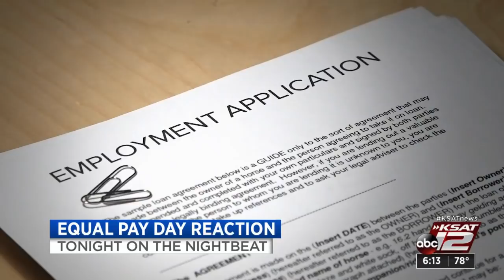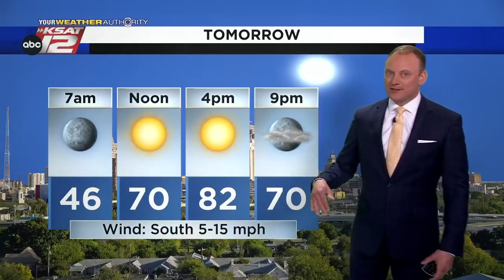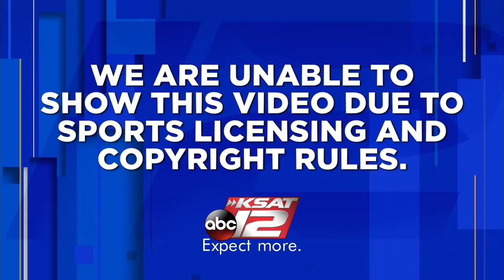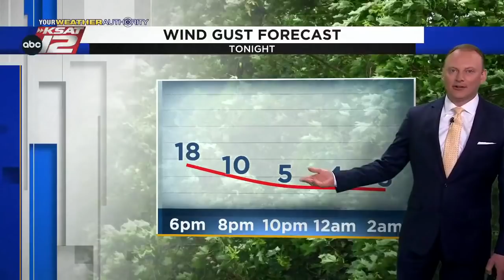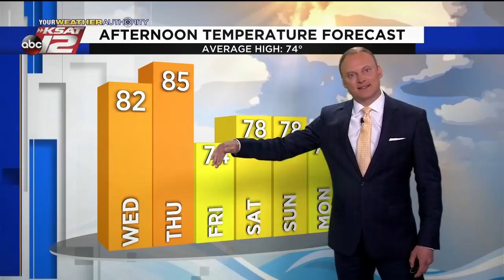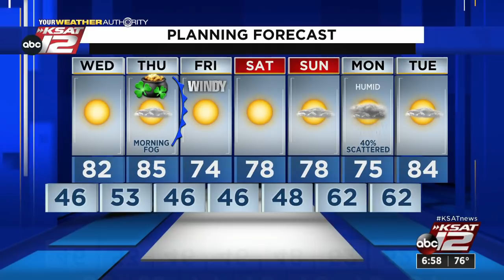KSAT 12 6 O'Clock News : Mar 15, 2022